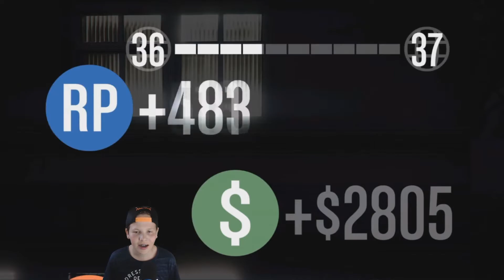DNF KING!! GTA 5 Races met Rick!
Welkom mensen bij ons kanaal!!!

in dit kanaal wordt veel geupload! echt van alles!
als je de videos leuk vind moet je natuurlijk een blauw duimpje achterlaten!

members:
Mitchel louwrenssen
Rick Leerintveld
Noah Madmoune
Joup van Grinsven
Thijs van Grinsven

als je ideeen hebt voor ons kanaal, zet het dan in de reacties!

wij hopen dat je kan genieten van ons kanaal

Groetjes,
De Fatality Crew